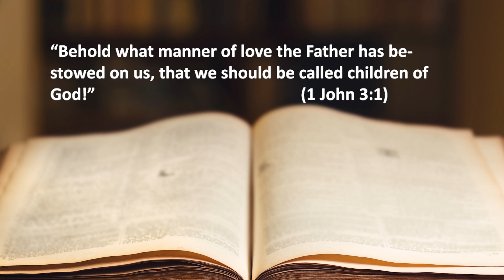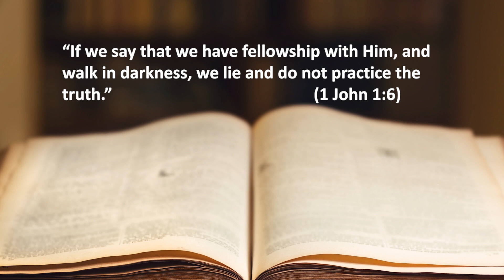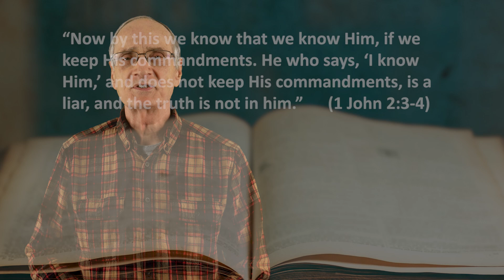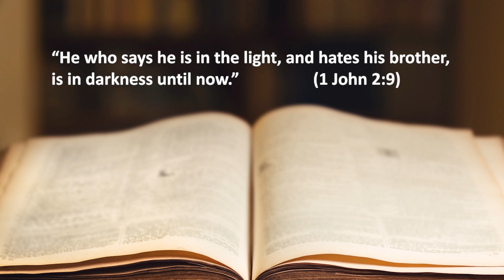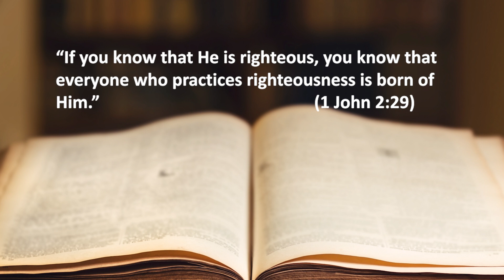Are You a TRUE CHRISTIAN? This EVIDENCE Should be in Your Life.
Dennis Pollock, of Spirit of Grace Ministries, shares the Biblical evidence that your faith in Jesus is valid, and that you are a genuine Christian.

Benedicta's Autobiography (Amazon)

To see a huge listing of Dennis' devos in written form, go